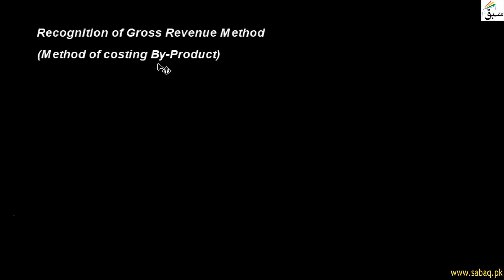Recognition of Gross Revenue, Accounting Lecture | Sabaq.pk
This video is about: Recognition of Gross Revenue, Management Accounting Lecture | Sabaq.pk |. Practice tests and free video lectures for Physics, Chemistry, Biology, Math’s, Computer Science, English & more subjects are also available at Sabaq.pk. So, subscribe to Sabaq.pk/Sabaq Foundation now and get high marks in your exams.

CLASSES WE COVER AT SABAQ.PK / SABAQ FOUNDATION:

1. KG
2. Class 1
3. Class 2
4. Class 3
5. Class 4
6. Class 5
7. Class 6
8. Class 7
9. Class 8
10. Class 9
11. Class 10
12. Class 11
13. Class 12
14. Class 13
15. Class 14
16. MCAT
17. ECAT
18. CSS

BOARDS WE COVER AT SABAQ.PK / SABAQ FOUNDATION:

1. FBISE
2. Sindh Board
3. KP Board
4. Balochistan Board
5. Cambridge

STUDY MATERIAL WE OFFER AT SABAQ.PK / SABAQ FOUNDATION:

1. Physics Lectures
2. Chemistry Lectures
3. Mathematics Lectures
4. Biology Lectures
5. English Lectures
6. General Science Lectures
7. Computer Science Lectures
8. General Math Lectures
9. Accounting Lectures
10. Statistics Lectures
11. Advance Accounting Lectures
12. Cost Accounting Lectures
13. Practice Tests
14. Physics Practical
15. Chemistry Practical